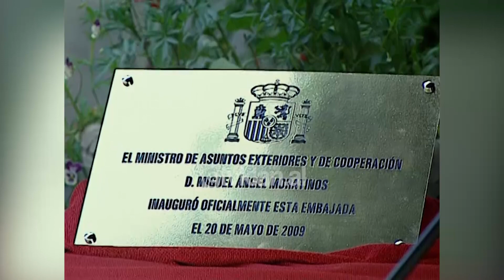Moratinos në Tiranë, takimi me Topallin, Ramën dhe nderimi i Anila Bitrit-(20 Maj 2009)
Ministri i Jashtëm spanjoll, Migel Moratinos, u prit ne takim dhe nga kryeparlamentarja Jozefina Topalli.

Moratinos rishprehu vlerësimin se Shqipëria ka bërë hapa të mëdha përpara ne vitet e fundit. Për këtë ai iu referua procesit te reformave, duke thënë se ato kane ndikuar dukshëm ne transformimin e shpejte te vendit.

Ndërsa kryetarja e kuvendit, Topalli tha se liberalizimi i vizave është ne fokusin kryesor pasi shqiptaret siç tha ajo meritojnë te lëvizin te lire pas shume vitesh izolim.

Topalli foli gjithashtu ne takim për zgjedhjet parlamentare, ku garantoi se mazhoranca është e angazhuar për një proces, nga me te mirët qe ka zhvilluar ndonjëherë vendi.

Mbi zgjedhjet parlamentare u diskutua edhe ne takimin mes zotit Moratinos me kryetarin e bashkisë se Tiranës, njëkohësisht kryetar i PS, Edi Rama.

Ky i fundit shprehu qëndrimin e socialisteve mbi ecurinë e procesit te pajisjes se qytetareve me kartat e identitetit, si dhe çështje te tjera qe kane te bëjnë me zhvillimin sa me normal te këtyre zgjedhjeve.

Po kështu kryediplomati spanjoll mori pjesë në ceremoninë e inaugurimit të ambasadës së vendit të tij në Tiranë.

Në këtë ceremoni zoti Moratinos i ka dorëzuar kryqin e madh të urdhrit të Izabelës katolike, të firmosur nga mbreti Juan Carlos I ish-ambasadores shqiptare në Spanjë, zonjës Anila Bitri Lani, për kontributin e saj në marrëdhëniet Shqipëri-Spanjë.

Në ceremoni merrnin pjesë Ministri i Jashtëm, Lulzim Basha, Ministrja e Integrimit, Majlinda Bregu, ai i Energjetikës, Genc Ruli, përfaqësues të partive politike dhe të shoqërisë civile./tvklan.al